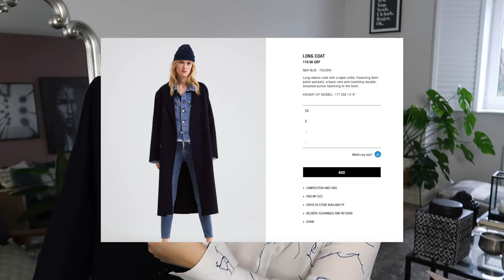COLLECTIVE HAUL & UNBOXING - ZARA, MANGO & TOPSHOP!!!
Hey guys! I've been buying some really nice things at the moment and the excitement of spring has hit so I've been doing some shopping! In this video I show you guys some collective things I've gotten and also an unboxing! I hope you all enjoy it let me know your favourite items as always down below!

ITEMS SHOWN//

Clothing

Shoes

Jewellery/Accessories